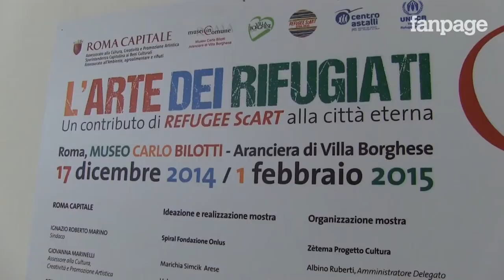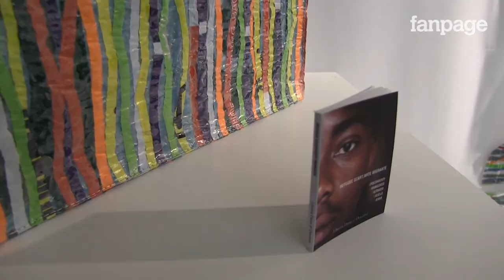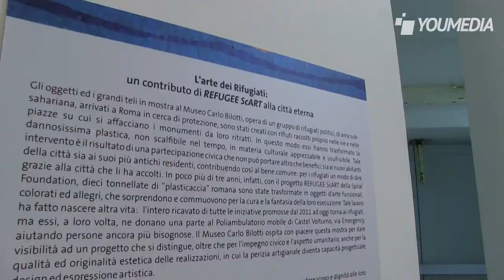Roma: in mostra l'arte dei rifugiati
Grandi teli decorati con plastica riciclata e rilavorata per rappresentare alcuni monumenti simbolo della città che li ha accolti, Roma. Sono alcune delle opere e dei manufatti esposti dal 17 dicembre al museo Carlo Bilotti. Si tratta delle opere e degli oggetti (borse, lampade, quaderni ecc.) prodotti da un gruppo di rifugiati politici coinvolti nel progetto Refugee ScArt.